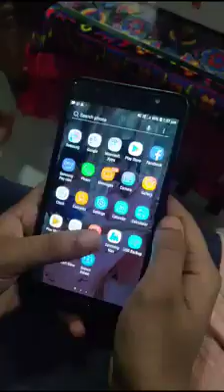பள்ளிக்குழந்தைகள் கைப்பேசி பயன்படுத்துவதால் ஏற்படும் விளைவு- அருமையான காணொளி